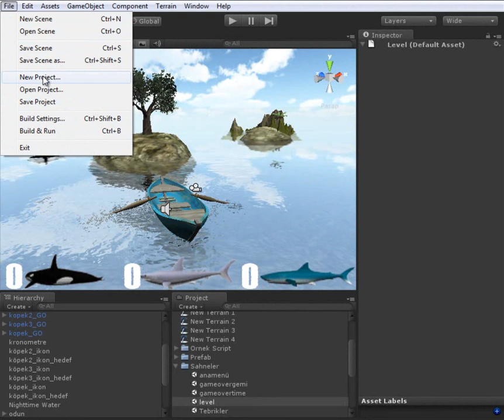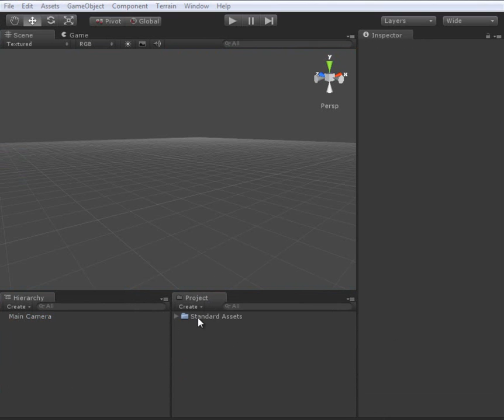Unity 3D Ders8: Yeni Bir Proje Oluşturmak.wmv